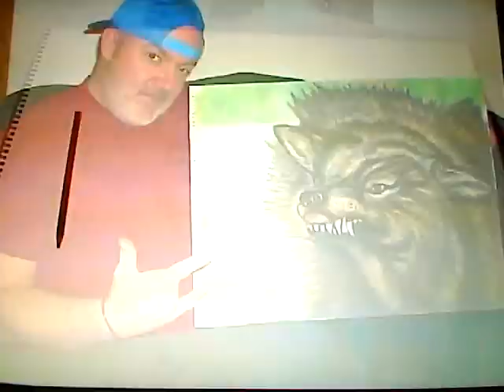DRAWING A WOLF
step by step drawing video